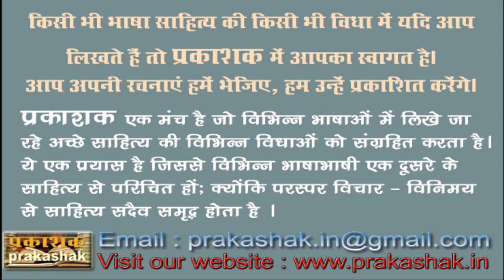Kavya Goshthi /Aparna Dixit, Khalid Fatehpuri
Kavya Goshthi
Aparna Dixit
Khalid Fatehpuri
Sanchalan - Rajul